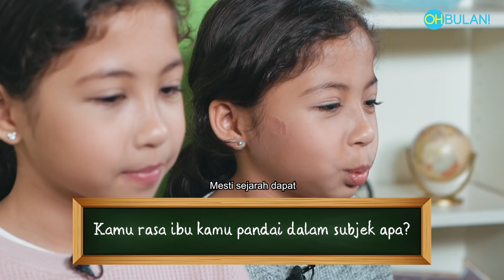Bila Ibubapa Jawab Soalan UPSR!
Siapa cakap UPSR tu senang? Norman Hakim & Sharifah Aleeya pun pening kepala nak menjawab.

Haa ni admin nak cabar korang semua untuk jawab soalan UPSR tahun-tahun lepas.